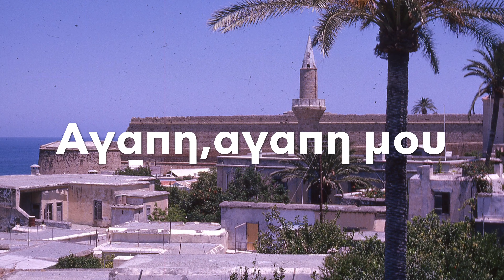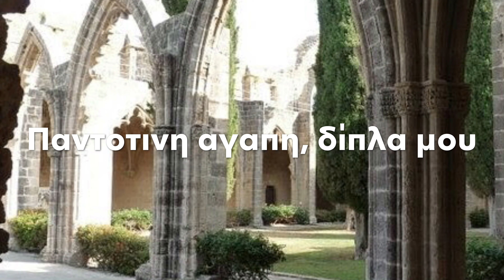ΚΕΡΥΝΕΙΑ ΑΓΑΠΗ ΜΟΥ